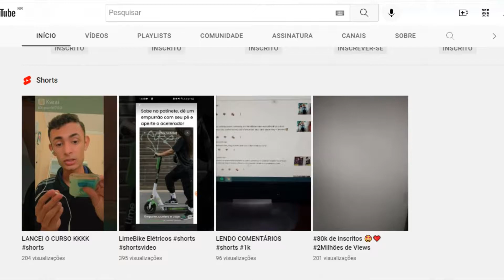O Menino que Queria Ser Rei | Antes e Depois 2023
Before and After / Then And Now / Gifted Hands: The Ben Carson Story / Idades e Parceiros na Vida Real / Real Partners and Ages / Globo / Sessão da Tarde / Gloobo / Record / Sbt / TempeBefore and After / Then And Now / Gifted Hands: The Ben Carson Story / Idades e Parceiros na Vida Real / Real Partners and Ages / Globo / Sessão da Tarde / Gloobo / Record / Sbt / Temperatura Máxima / Sessão Aventura / Cine Maior / Filme Completo Dublado/ como estao os restaurantes depois do pesadelo na cozinha | POR QUE VOCÊ NÃO SOBREVIVERIA /  COMO DERROTAR /  RECAP / Canal Leidos / resumo de filmes /Histórias Assustadoras - COMO DERROTAR / resumo de filmes de terror / recapitulação de filmes / film recap horror / film recap / film recap romance / film recap zombie / The Kid Who Would Be King/ Globo exibe o filme 'O Menino Que Queria Ser Rei' na Sessão da Tarde desta sexta-feira (20) Sessão da Tarde exibe a aventura 'O menino que queria ser rei' nesta sexta-feira